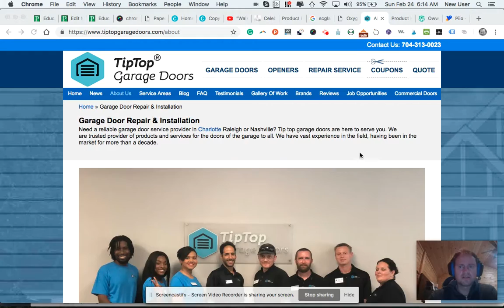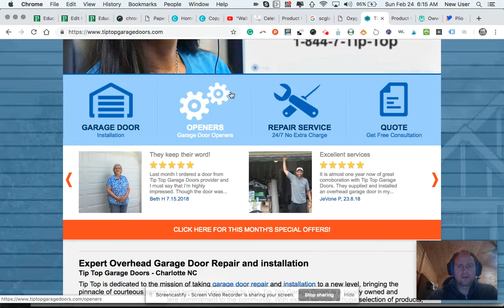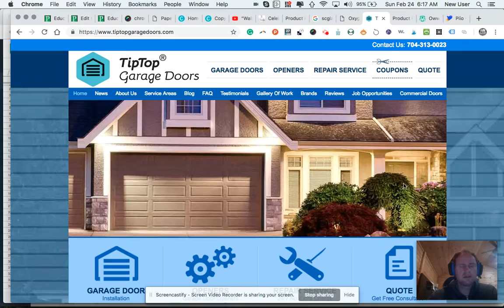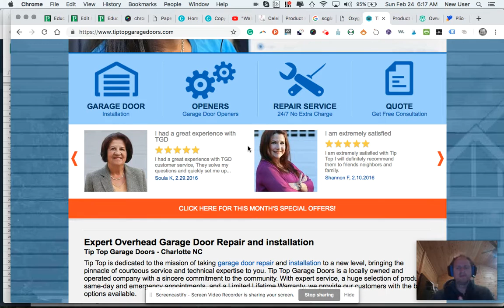Service Company Website Overview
Service Company Website Overview highlighting a garage door company home page.  Features conversion tips and insights.